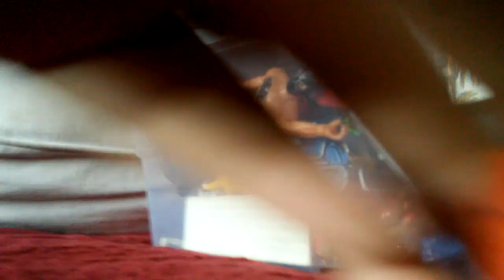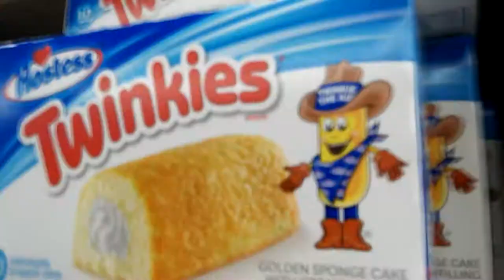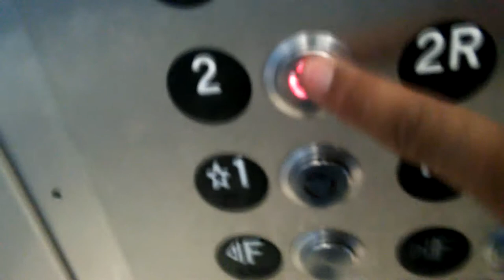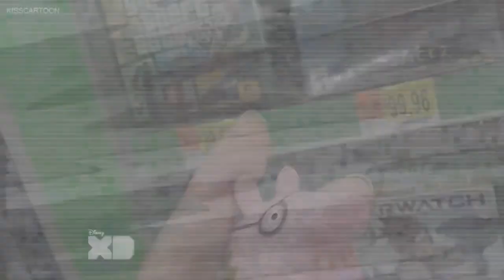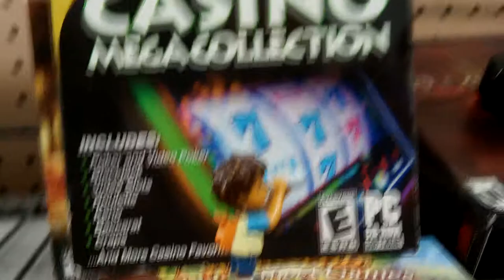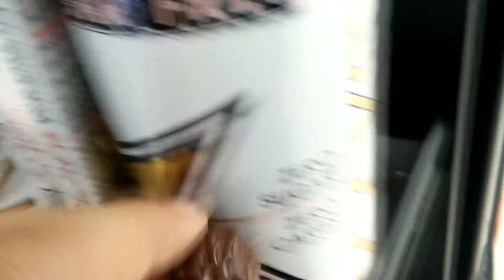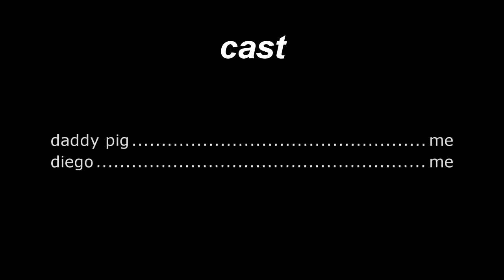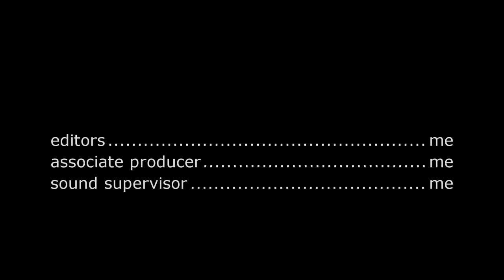daddy pig and diego goes to walmart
no copyright infridgement i did not oun this content of star vs the forces of evil.when daddy pig and diego went to walmart to buy somthing and diego whent away.